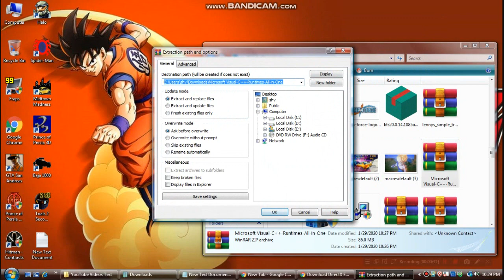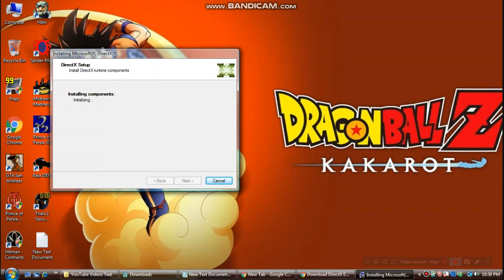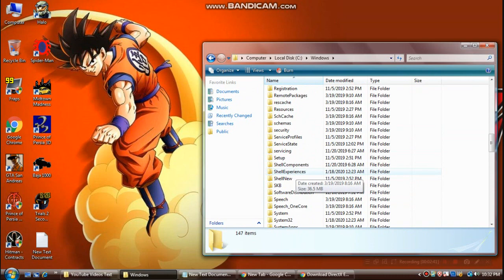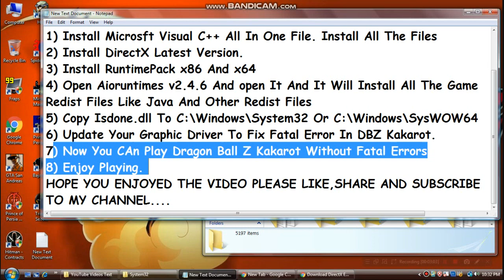Dragon Ball Z Kakarot Fatal Error Fix - How To Fix Fatal Error For PC - Best Solutions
Dragon Ball Z: Kakarot is a semi open world action role-playing game developed by CyberConnect2 and published by Bandai Namco Entertainment, based on the Dragon Ball franchise, released for Microsoft Windows, PlayStation 4, and Xbox One.

If You Guys Enjoyed
Button...